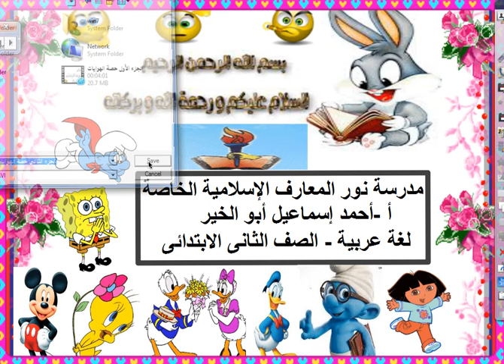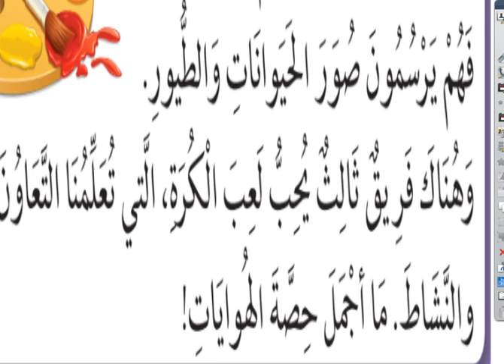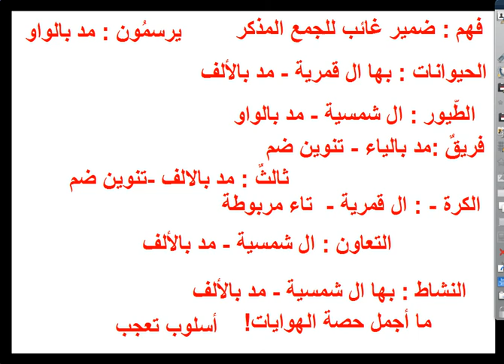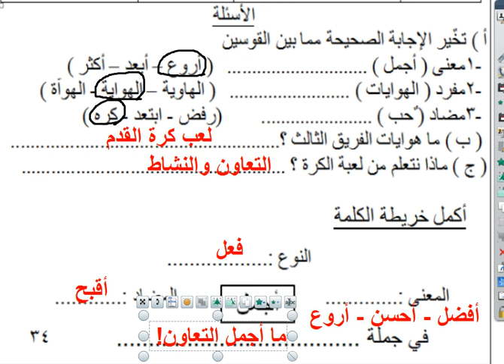الجزء الثاني حصة الهوايات الصف الثانى الفصل الدراسى الثانى